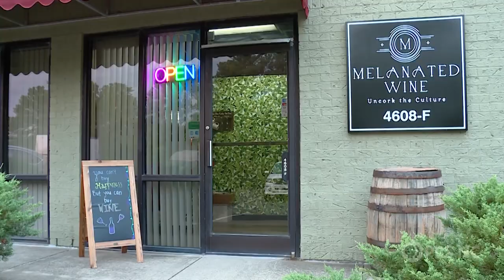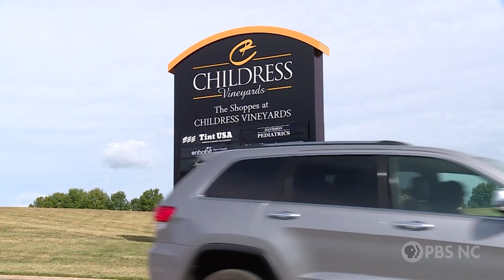Uncork the Culture at Melanated Wine in Durham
Join Deborah Holt Noel at Durham's first Black-owned winery and meet the dynamic woman behind the wines - Lashonda Fort-Modest.

Durham, NC